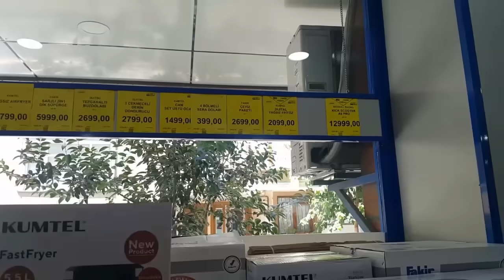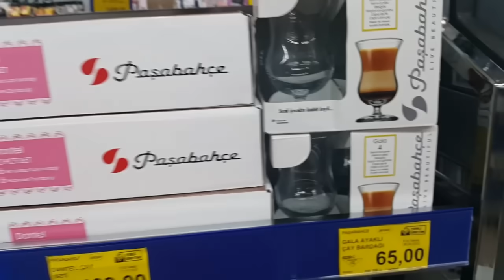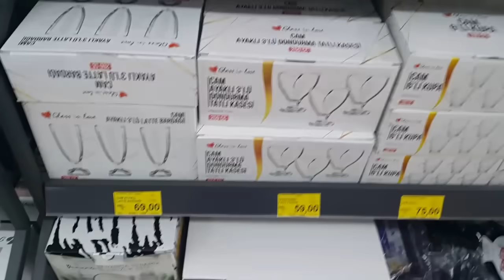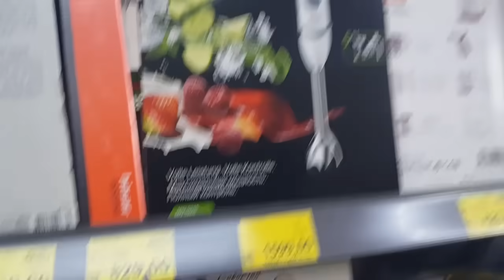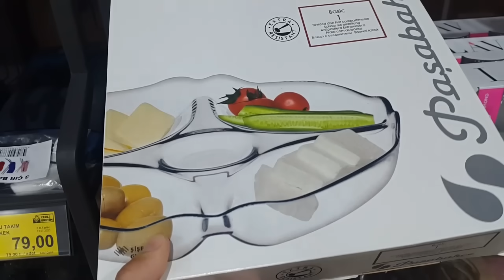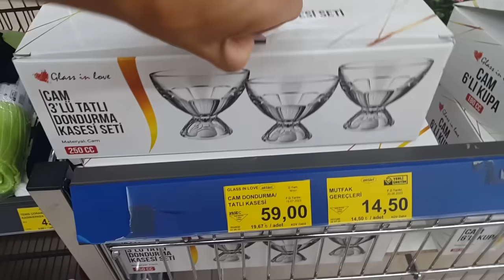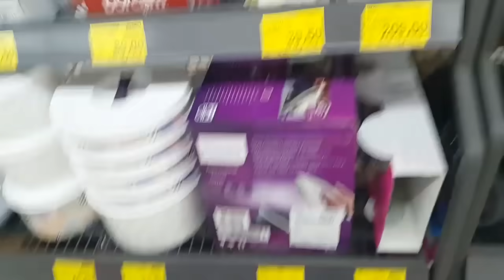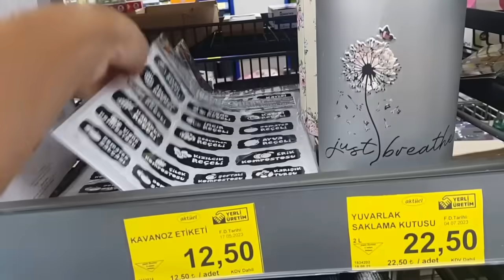BİM AKTÜEL ÜRÜNLER | BİM AKTÜEL 4 AĞUSTOS 2023